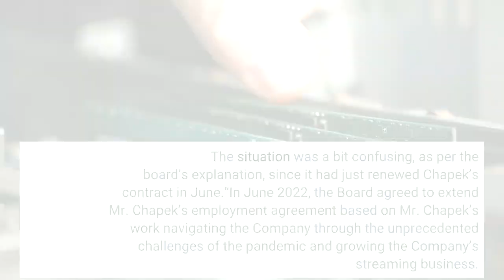Disney Ex-CEO Bob Chapek Made $24 Million in FY 2022; Bob Iger Comp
Former Disney chief executive Bob Chapek earned $24 million in fiscal 2022, down sharply from $32 million the year before, the company revealed in its proxy Tuesday. Chapek, who exited abruptly in November, is entitled to just over $6. 5 million in remaining base salary through the scheduled expiration date of his employment agreement, just over $1 million equivalent to a pro-rated target bonus for fiscal 2023, as well as $12. 6 million in accerated restricted stock units — for a total exut payout of about $20. 4 million. Current CEO Bob Iger’s total package of $14. 9 million compares with $45. 8 million the previous year. Iger stepped down as CEO in Feb. of 2020 to become executive chairman. The situation was a bit confusing, as per the board’s explanation, since it had just renewed Chapek’s contract in June.“In June 2022, the Board agreed to extend Mr. Chapek’s employment agreement based on Mr. Chapek’s work navigating the Company through the unprecedented challenges of the pandemic and growing the Company’s streaming business. The Board continued to spend significant time discussing the leadership of the Company in the months that followed and determined that Mr. Chapek was no longer the right person to serve in the CEO role. The significant developments and change in the broader macroeconomic environment over this period informed how the Board viewed the appropriate leader in light of the rapidly evolving industry and market dynamics. The Board therefore concluded that, as Disney embarks on an increasingly complex period of industry transformation, Mr. Iger is best situated to lead the Company while an appropriate longer-term successor is identified. On November 20, 2022 (after fiscal 2022), the Board decided to exercise its right to terminate Mr. Chapek’s employment without cause. ” That entitles him to above metioned payouts if he “successfully completes all of the terms of his post-employment consulting agreement and does not violate the terms of the employment agreement that survive his termination or the general release. ”Disney’s fiscal year ends Sept. 30. Chapek’s package included: $2. 5 million base salary; $10. 8 million in stock awards; $8. 5 million in options awards; and $6. 75 million in non-equity incentive plan compensation (like a cash bonus). Iger earned $1. 1 million in base pay; $4. 6 million in stock awards; $2. 4 million in options awards; $4. 34 million for the non-equity incentive plan; and $2. 4 million in “other” compentsation. Proxies lays out pay for a company’s highest paid corporate executives. As such, it noted CFO Christine McCarthy’s package totaled $20. 2 million; General Counsel Horacio Gutierrez’ $15 million; HR chief Paul Richardson’s $5 million; and comms chief Kristina Schake $6. 2 million. Former head of corporate affairs Geoffrey Morell, who was hired in Jan of 2022 and terminated five months later, had a package worth $8. 4 million. He’s entiled to $2.